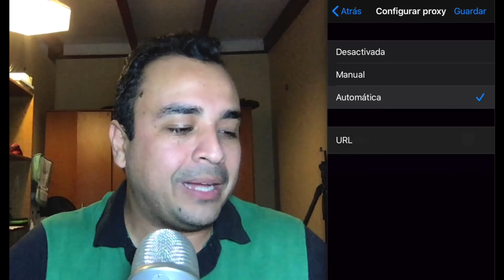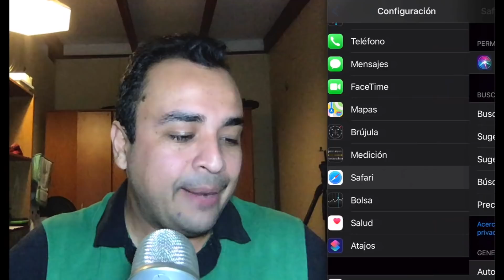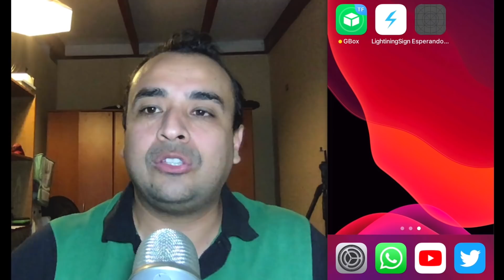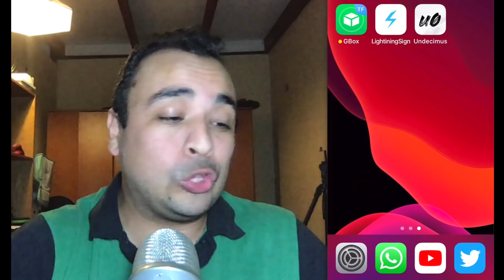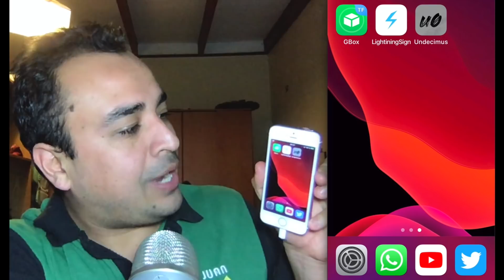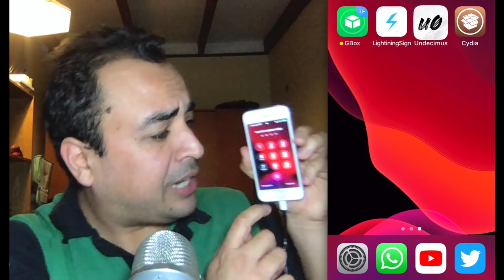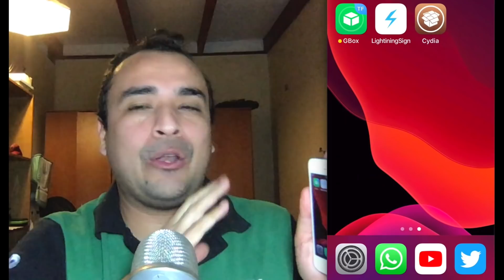TUTORIAL ✅ ¡NUEVO MÉTODO SIN PC! Jailbreak iOS 13.5.5 unc0ver REVOCADO (ffapple PROXY)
🔥 ¿PUEDO HACERLE EL JAILBREAK A MI DISPOSITIVO?